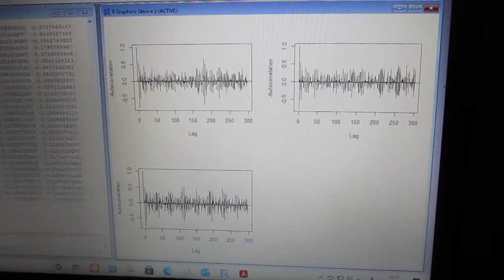超音波の音圧解析（自己相関）Ultrasonic-labo